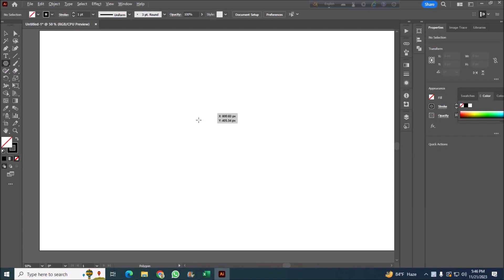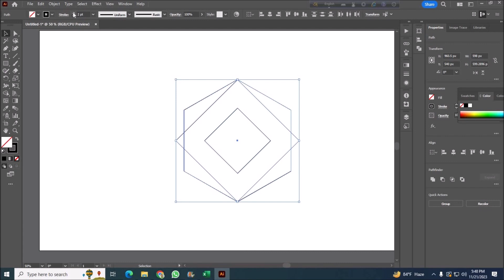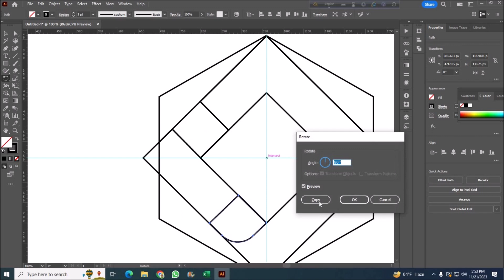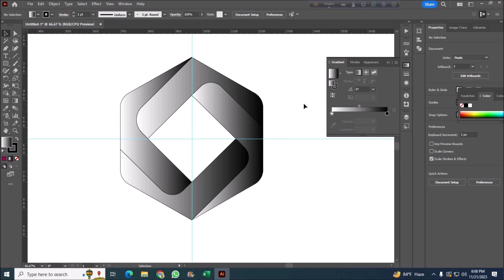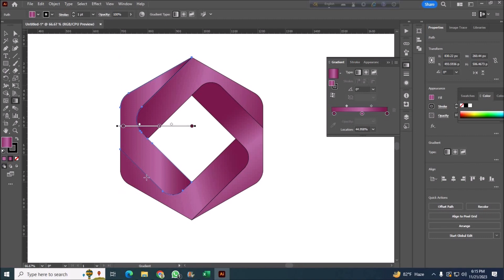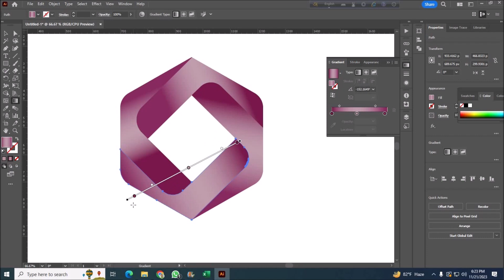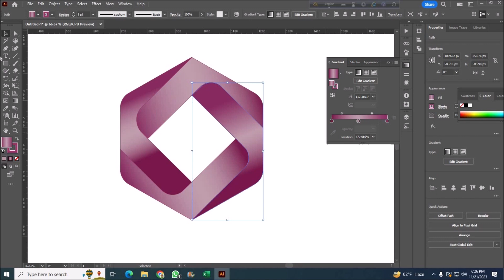How to 3D Swirl logo design in Adobe Illustrator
This video contains about techniques to create graphic design.